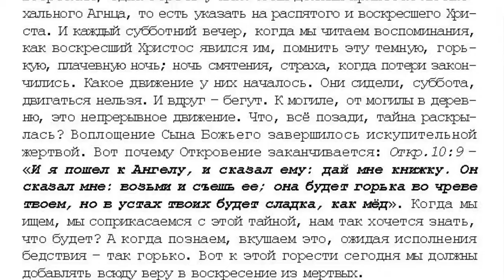53 . 7 том. "...открытым оком". Проповеди. Горькие травы. стр. 688